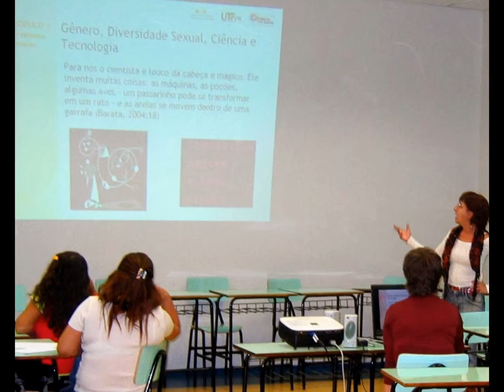Refletindo Gênero na Escola - Matinhos - junho 2007